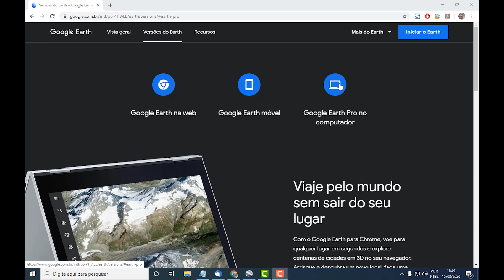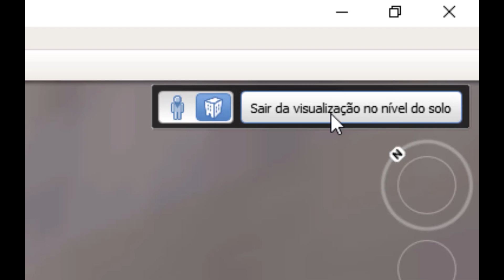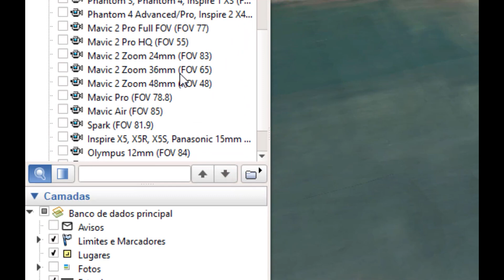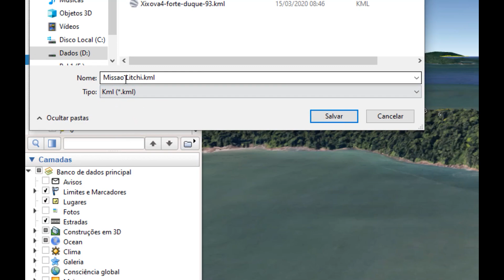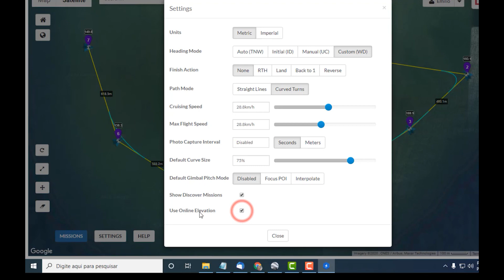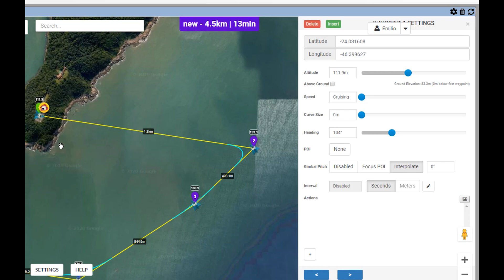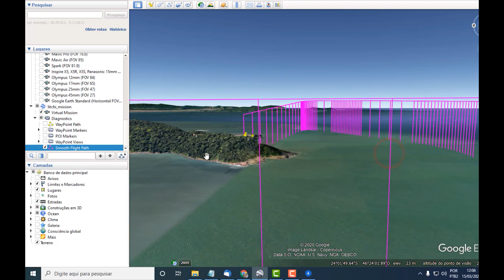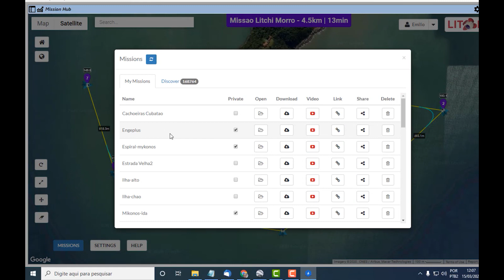Google Earth + Virtual Litchi Mission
Integração entre o Google Earth e o  Virtual Litchi Mission para planejamento de voos.

Melhor que o programa acima é instalar a extensão do Chrome.
chrome://extensions/?id=ccpleclnjidgphbmhphdfeejfifeekak